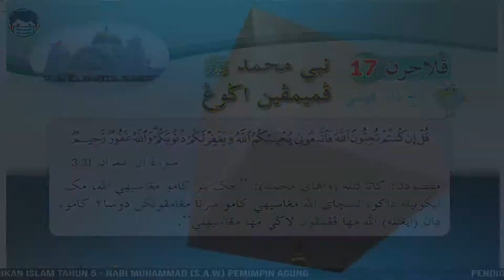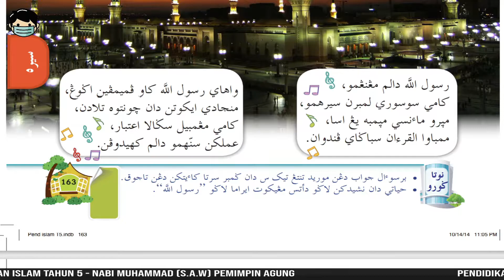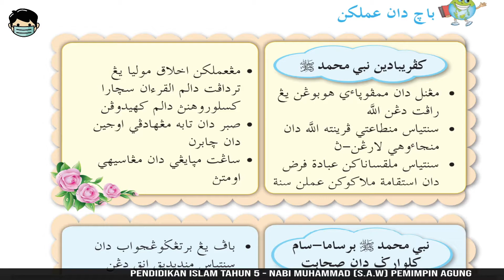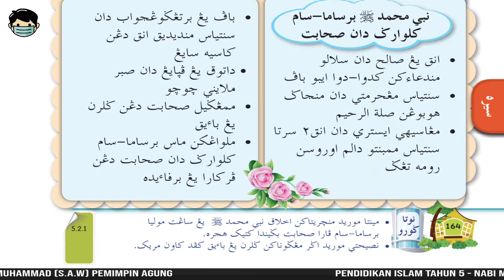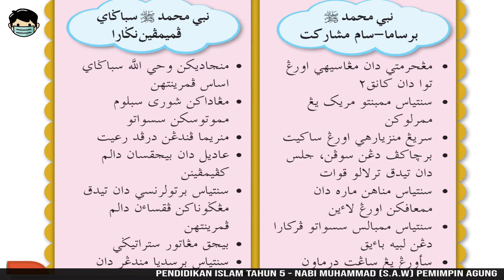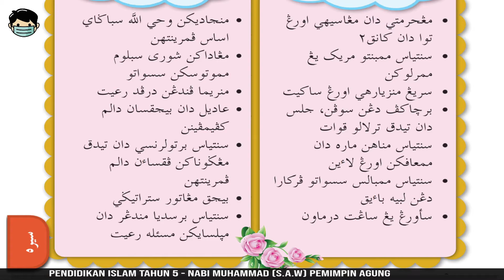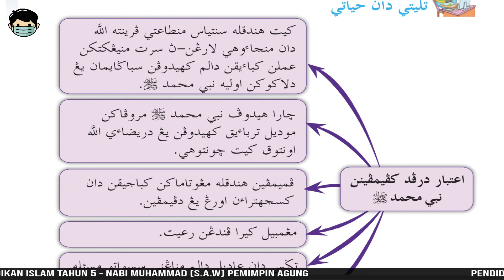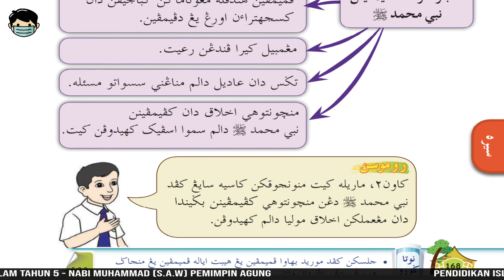PENDIDIKAN ISLAM TAHUN 5 | NABI MUHAMMAD PEMIMPIN AGUNG